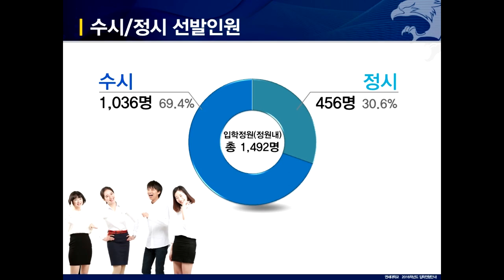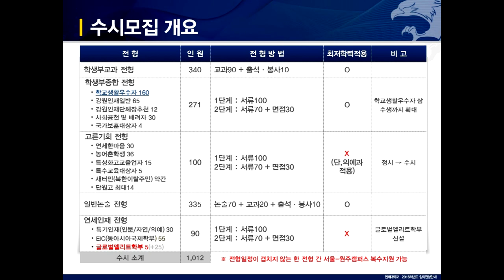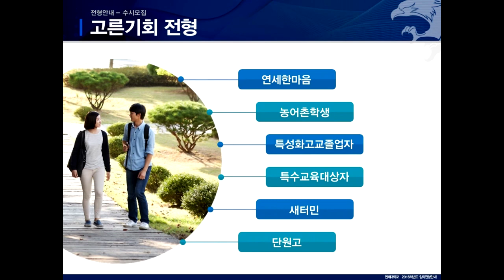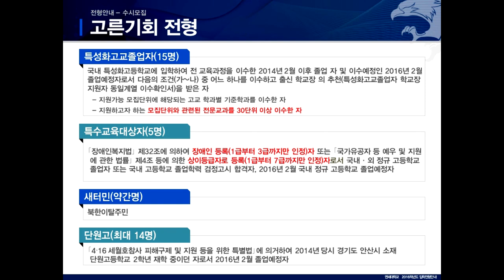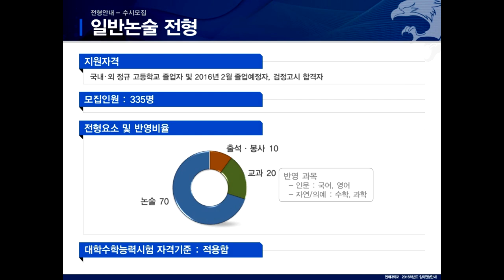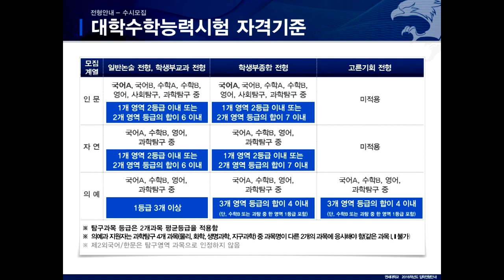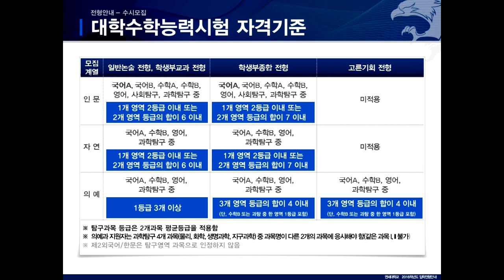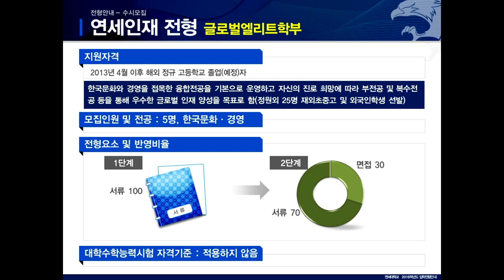[입시코리아매거진] 2016학년도 연세대학교(원주) 수시모집안내